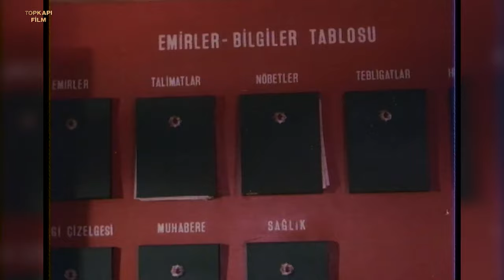Sarı Bela Türk Filmi | Mine Hapse Girmekten Korkar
Mine'nin kocası Kamil arkadaşlarıyla at yarışı oynamak için şehre gider ve Mine ile Faruk evde başbaşa kalır. Beklediği fırsatı yakalayan Faruk hemen Mine'nin yanına koşar. Mine önce Faruk'tan kurtulmaya çalışsada ona daha fazla karşı koyamadı ve Faruk'a teslim oldu.

Sarı Bela; Banu Alkan ve Hakan Balamir'in oynadığı 1985 yıl yapımı Türk Filmidir.

Sarı Bela filminin senaryonusu Erdoğan Tünaş yazmış, yönetmenliğini de Şahin Gök üstlenmiştir.Sarı Bela filminin yapımcısı Yaşar Tunalı'dır.

Sarı Bela filminin oyuncuları;  Banu Alkan, Hakan Balamir, Reha Yurdakul, Ali Tutal, Kadir Kök, Haşmet Zeybek, Mustafa Doğan,